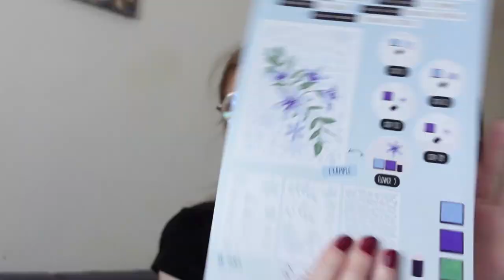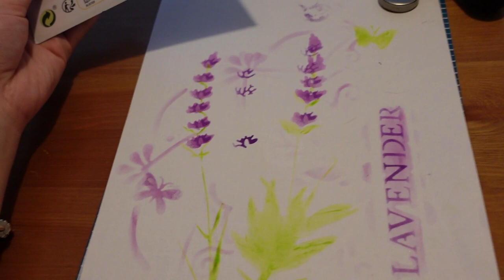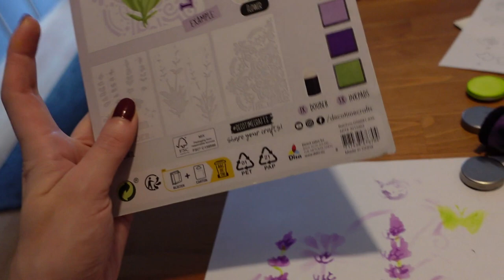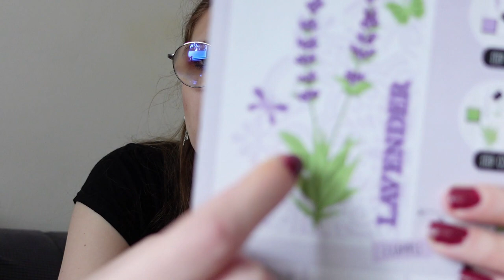First Impression:Decotime stencilset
In deze video test ik een stencilset van Decotime uit.